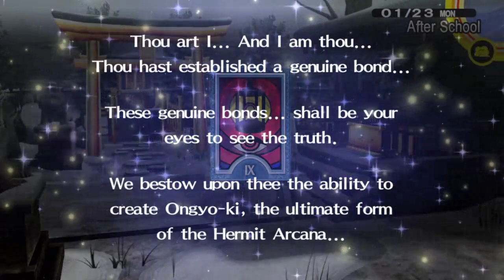Persona 4 Golden Playthrough Part 230 : Nanako's Homecoming Party